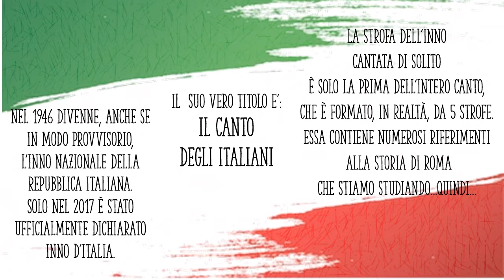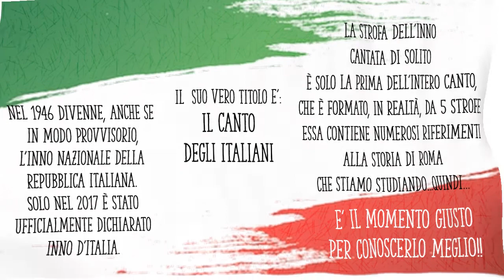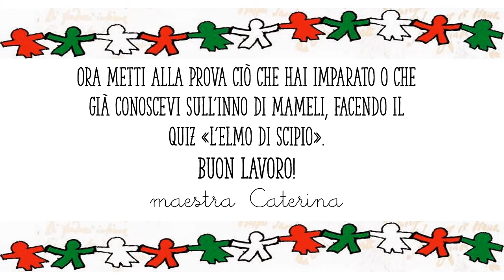L'elmo di Scipio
L'inno di Mameli e la storia di Roma Antica